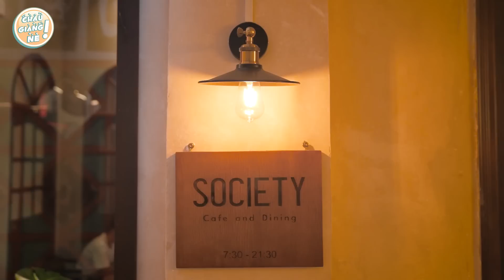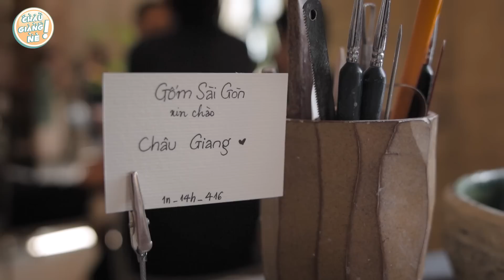Daily Vlog: Cách mình nhẹ nhàng vượt qua ngày Dâu | Châu Giang nè!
Những liệu pháp chữa lành giúp xoa dịu những cơn đau và sự mệt mỏi. Hy vọng mang đến cho mọi người nhiều nguồn năng lượng tích cực.
Lưu lại những điều hay ho dưới đây nếu bạn cần nha:

Gốm Sài Gòn: tầng 2 chung cư 26 Lý Tự trọng
Society Cafe &Dinning: Tầng 2 chung cư 26 Lý Tự Trọng